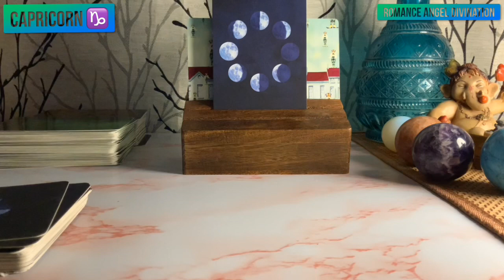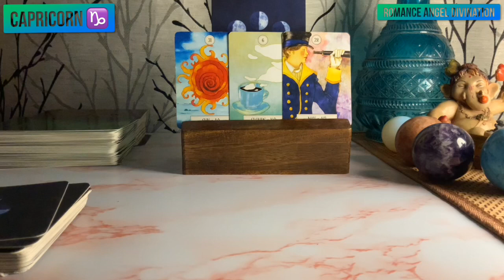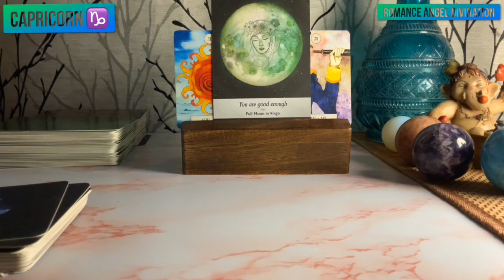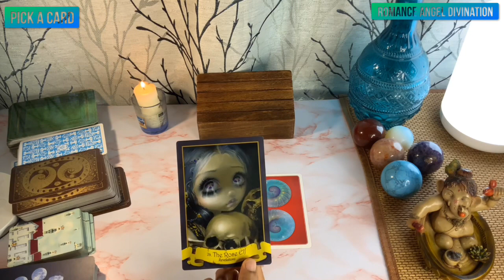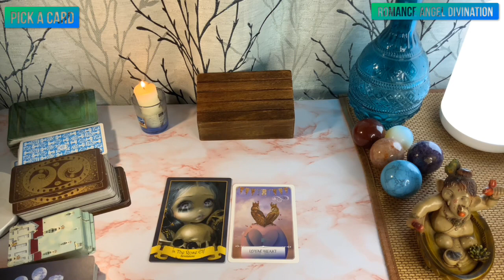Capricorn ♑️They want your honest answers…♑️Daily Love Tarot Reading 29 June 2021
Hi guys !

Time Stamps:
General energies :0:00
Relationship Reading : 0:44
Career Reading : 1:45
Moon energies : 2:27
Pick a card : 3:40
Card 1 : 4:20
Card 2 : 7:40

support
For Daily Readings:

Capricorn horoscope
Capricorn personality
Capricorn horoscope
Capricorn dates